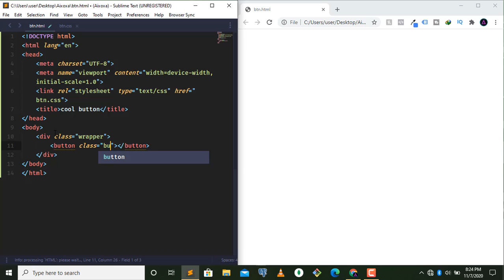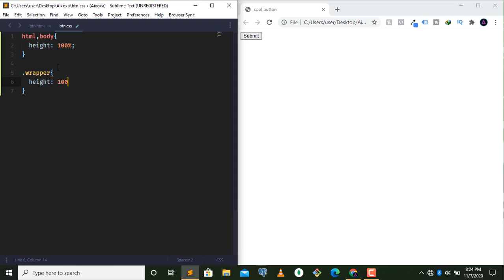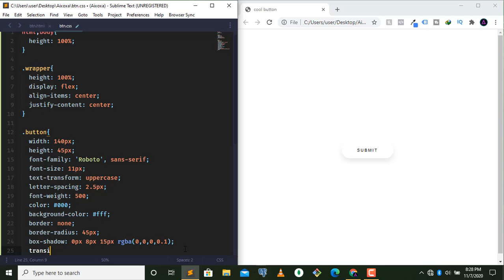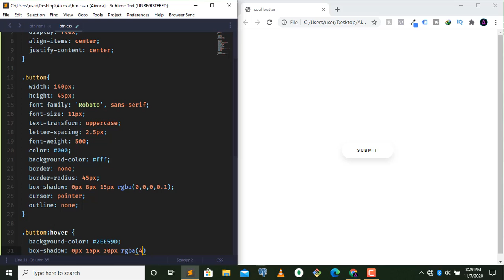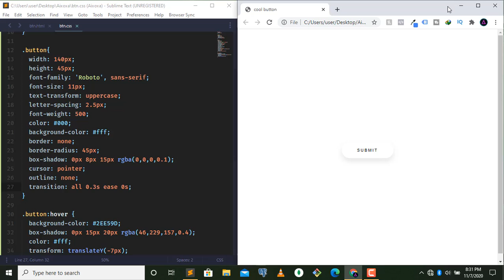Amazing Button Hover Effect Made With CSS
Hey FAM in this video am going show you guys how to create an amazing button hover effect using just css only, it's cool and easy to create.